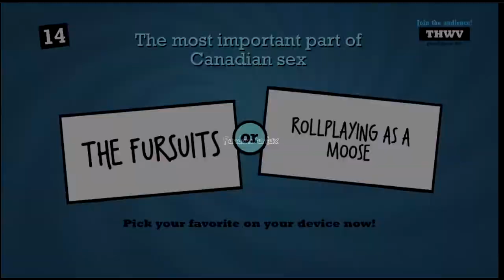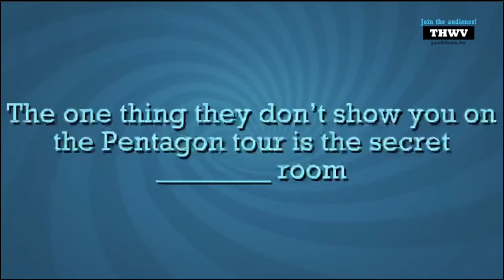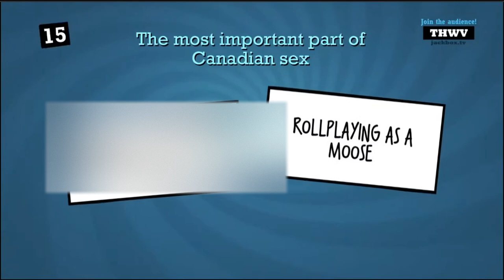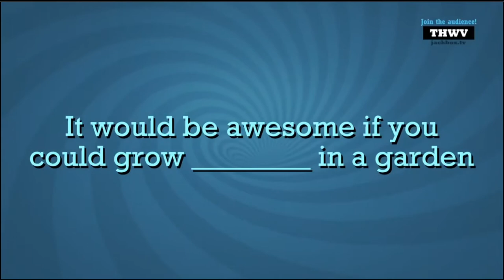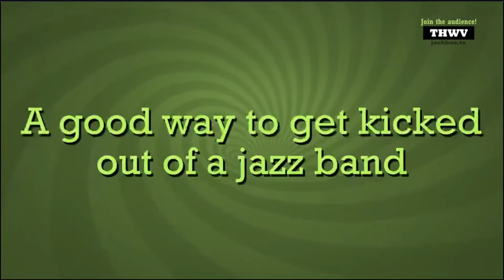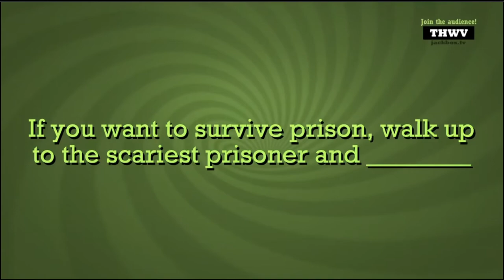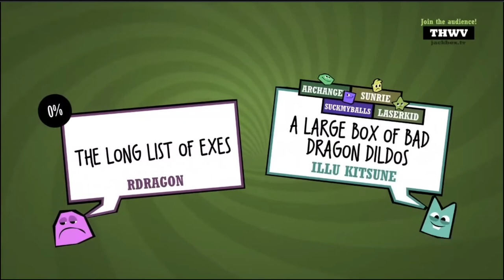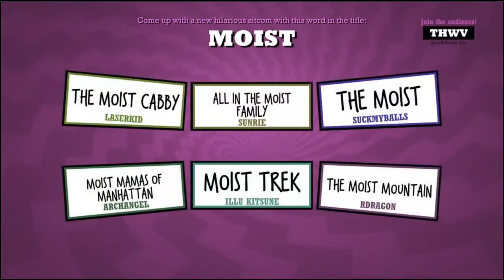Fursuits and Nic Cage body pillows?!?!?- Quiplash 2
Are we good at Quipping and Lashing? You tell us. Are we going to hell? Yes, yes we are. You don't need to tell us that.  No Canadians were harmed during the making of this video.

Archangel
Illusion Kitsune( The Canadian who wasn't harmed.)

Game: Jackbox Party Pack 3